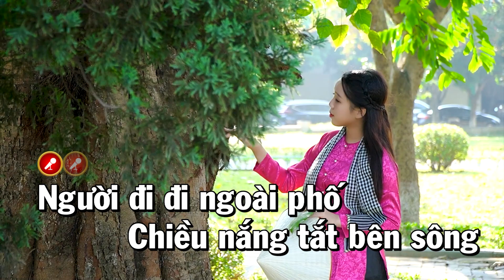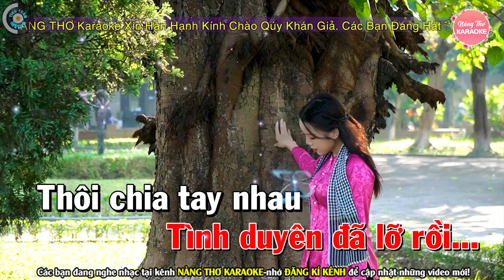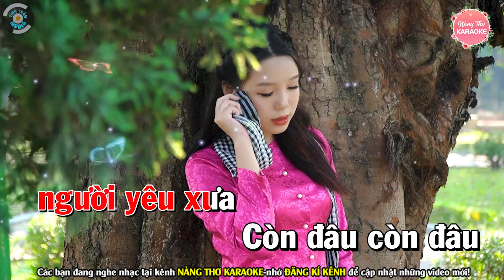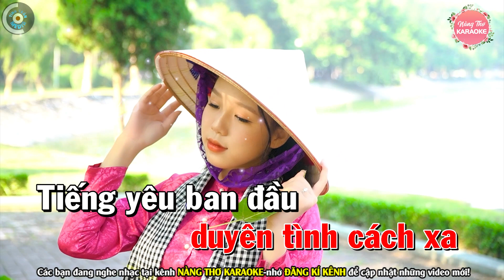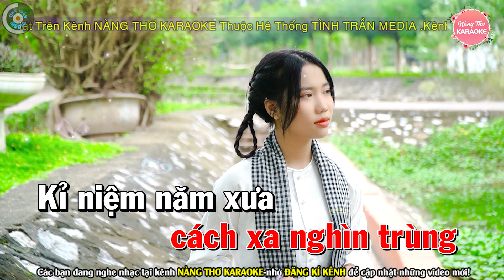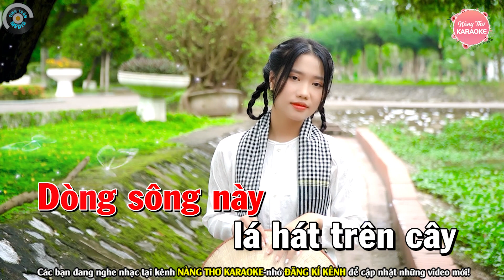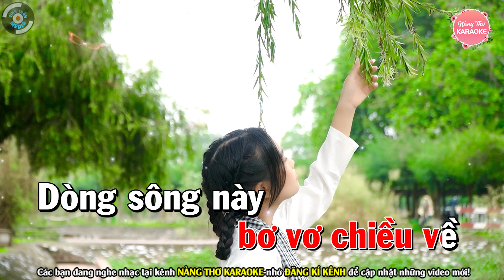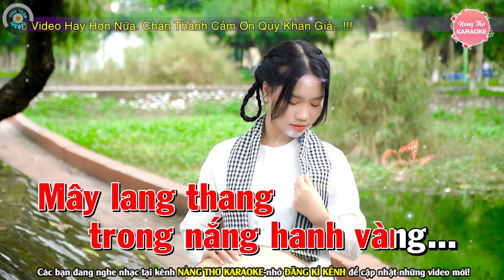Người Đi Ngoài Phố Karaoke Bolero Nhạc Sống Tone Nữ ( PHỐI MỚI) | Nàng Thơ Karaoke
Bài hát : Liên Khúc Người Đi Ngoài Phố
Sáng tác : Nhiều Tác Giả
Thể loại :  karaoke
trình bày : Nàng Thơ Karaoke